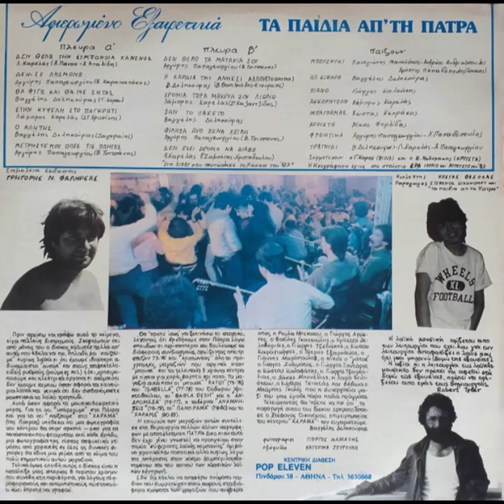Μετρήστε μου όλες τις πληγές -Τα παιδιά απο τη πάτρα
Δίσκος 33 στροφών LP Αφιερωμένο εξαιρετικά